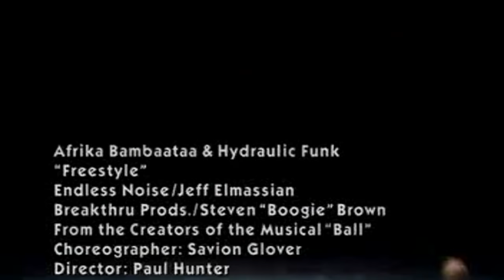Nike Basketball Freestyle !!!!